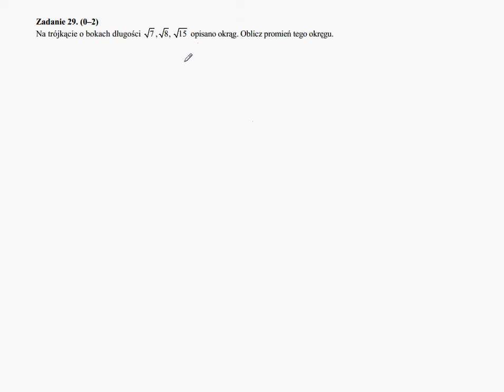Matematyka Poziom Podstawowy Próbna 2015 Zadanie 29 CKE rozwiazanie A1